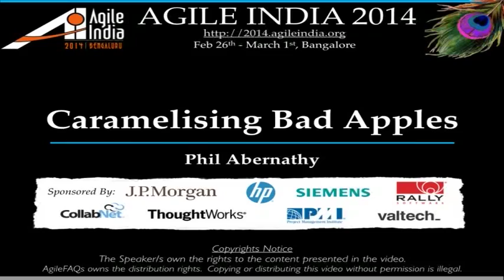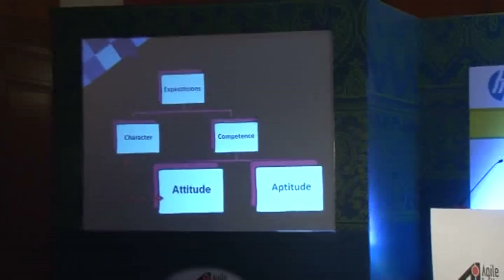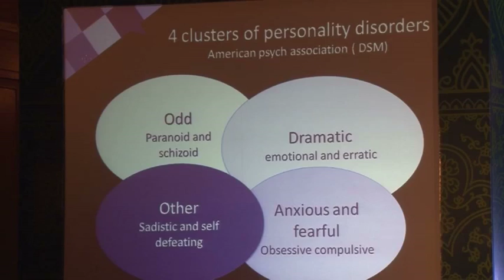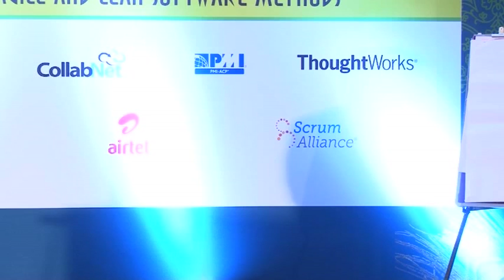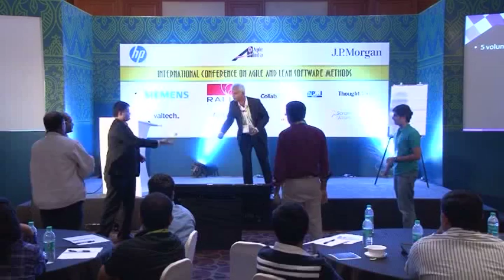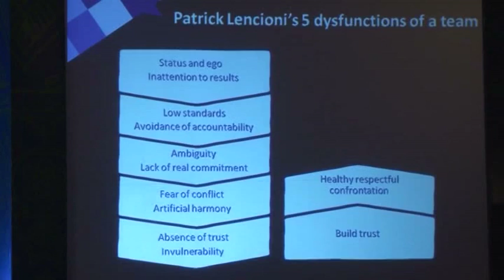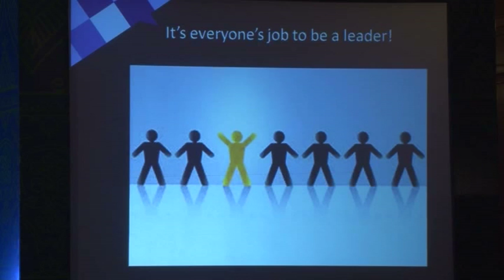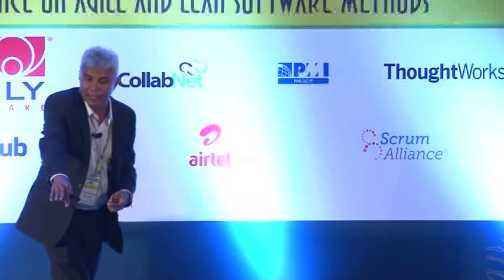Caramelising bad apples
'One bad apple soils the barrel' is a very true saying even in an Agile environment. Not identifying and managing poor behavior and performance can completely undermine any Agile transformation effort.

How can Leaders, both within and external to Agile teams, set higher standards of accountability and hold people to it? Is self organization, peer pressure and the wisdom of the crowd enough to handle the wiles of organisational psychopaths?

The fact remains that most teams will have a few difficult personalities and underperforming members.

Agile is seen in many senior management circles as a softer, less accountable, way of working. Is that true?

This talk will delve into how the human psyche works, drawing on latest studies in neuro and psycho analysis, combined with Harvard studies, to outline the best ways to define, identify and deal with 'bad apples' in an Agile environment while honouring the values and principles of Agile

Speaker: Phil Abernathy - Purple Candor